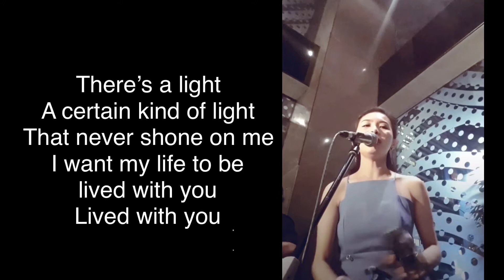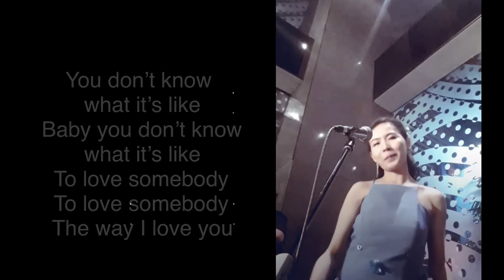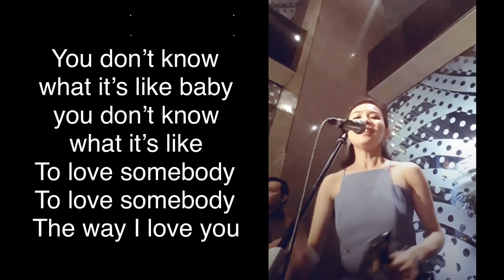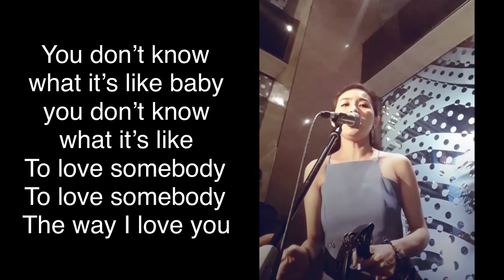To Love Somebody -Bee Gees | Live Recorded Cover | Kimy Singer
This is our Normal gig recorded and this is our last set. Please request your songs next time so I could record it as well. 🥰
Follow my Other Socials:
Other Youtube Channel: Kimmunity Vlogs
Kumu Livestream App username: kimycomisosinger